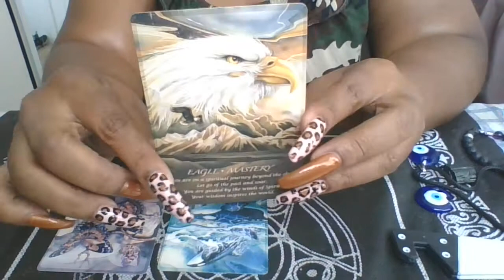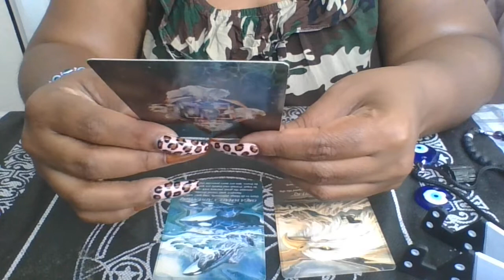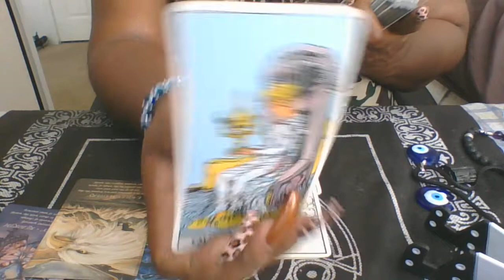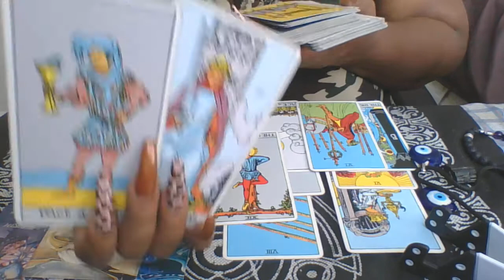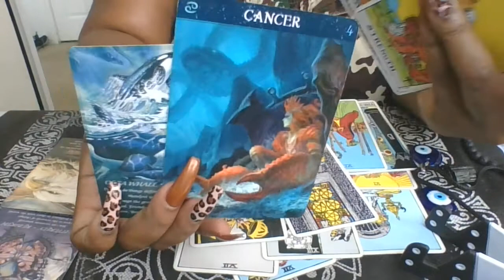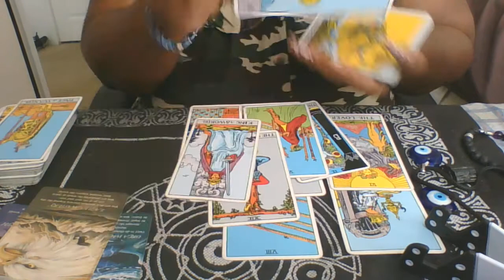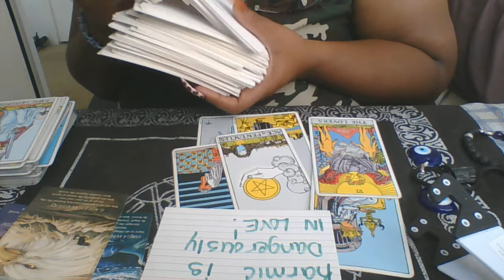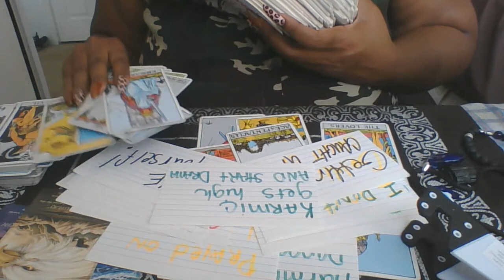CANCER-YOU HAVE MASTERY!